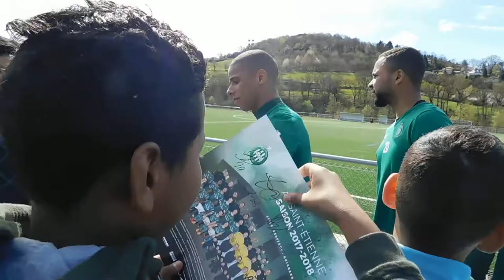Rencontre avec les joueurs de l'ASSE à l'Etrat